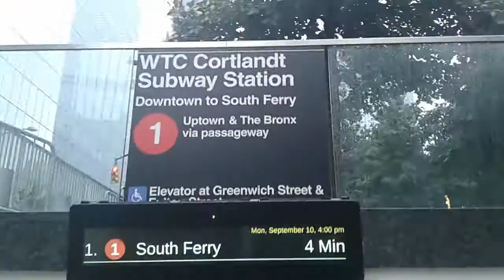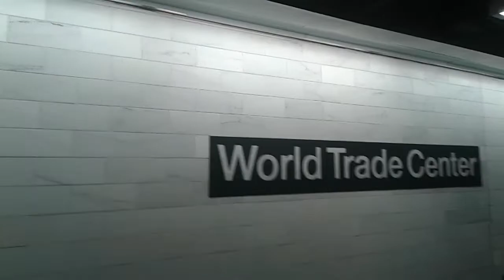World trade center Cortland street (1) train REOPENED!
Its a station that suffered damge during nyc's worst day. Thats is 9/11. However, cortland street is back on track. Took around 17 years to rebuild it. So here it is. And it looks BEAUTIFUL. You can also transfer to the p.a.t.h train. And while you're at it, you can also visit the 9/11 memorial and the museum. As well as the W.T.C . Its good to see cortland street is back.